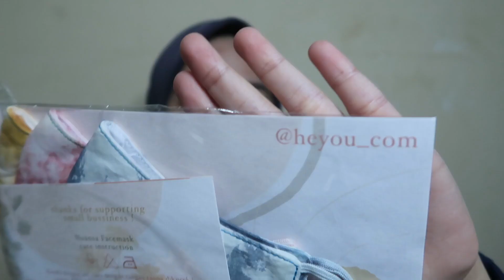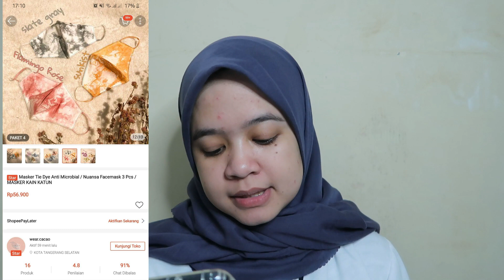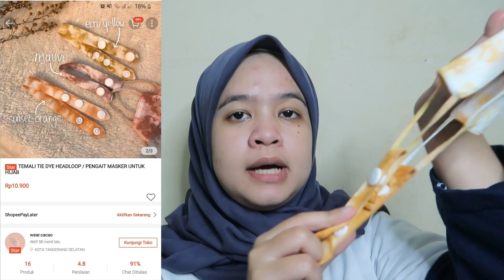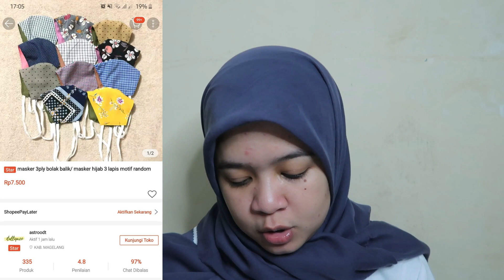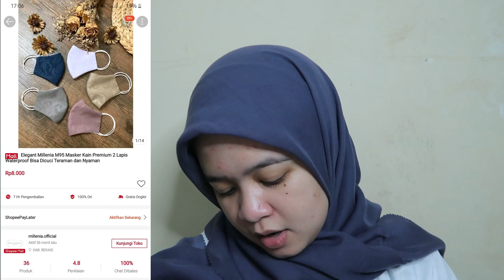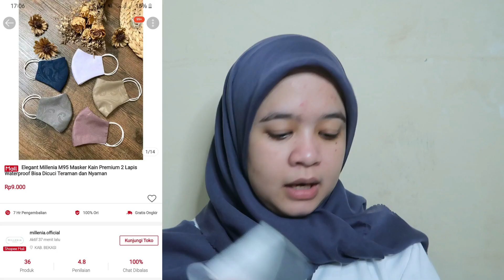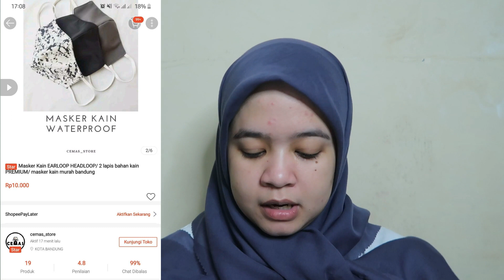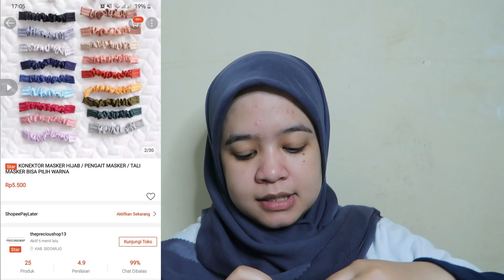SHOPEE HAUL SERBA SERBI MASKER KAIN UNTUK HIJABER NEW NORMAL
Semoga kalian senang dengan video ini